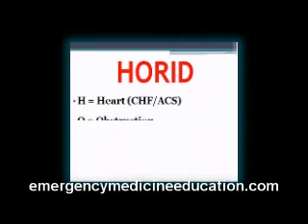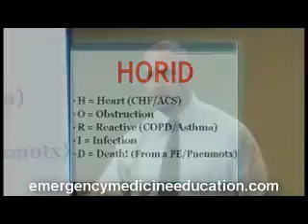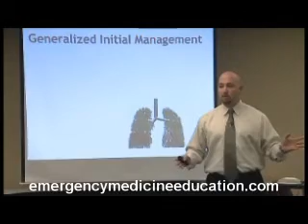Emergency Medicine Education | EKG Interpretation Sample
Sample Physician assistant pulmonary medicine training with John Bielinski